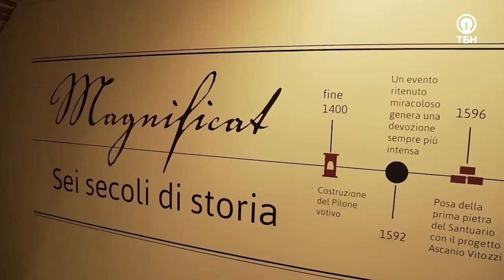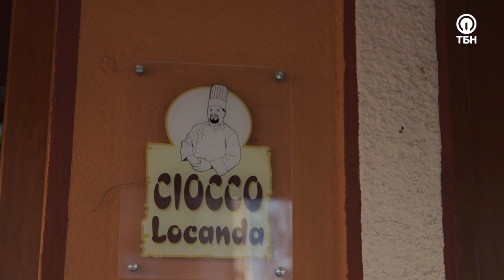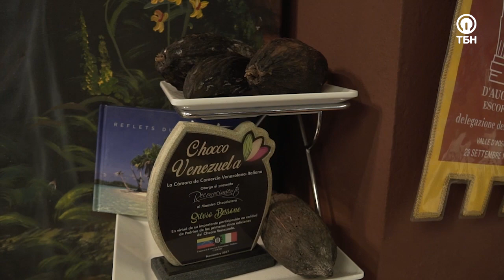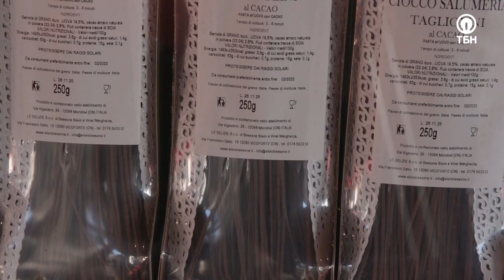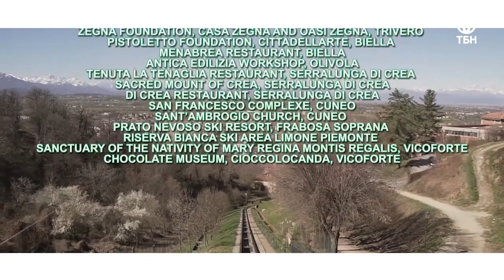ПОИСК ИСТИНЫ. «Неизвестная Италия»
Северный Пьемонт сдержан, строг и красив, не избалован туристами, и от этого еще более загадочен и привлекателен. Новый выпуск нашей программы предлагает неожиданные ответы для пытливых путешественников, готовых пробовать все новое!

Рейндж, айрон, кэдди… Нет-нет, друзья, мы не переместились в Шотландию; мы отправляемся в гольф-клуб Кавалья, где будем учится отрабатывать дальние удары, попадать в лунку и примем участие в турнире по гольфу! Старинный гольф-клуб с богатой историей и безупречными полями ждет нас. Италия – страна истинных гольфистов. Проверим?!

После головокружительных приключений полагается хорошенько отдохнуть. Музей шоколада Сильвио Бессоне, где витает аромат диковинных фруктов, терпкой бурбонской ванили и какао-бобов, приглашает узнать историю создания всемирно любимого десерта, и, конечно, отведать шоколад ручной работы лично от Сильвио! Почувствуйте себя легендарным шоколатье!

Открывайте «Неизвестную Италию» вместе с нами!